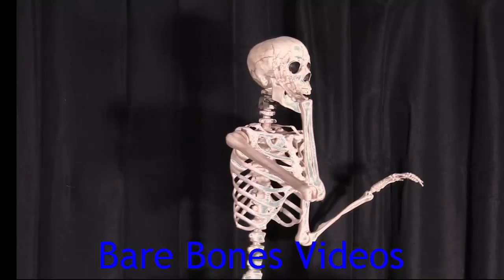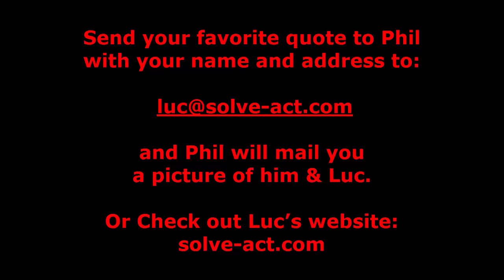BBV: The Bare Bones on Thomas Jefferson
In less than 94 seconds, Life Coach Luc Bouchard of Freedom Seeker Coaching and Phil the wonder Skeleton quotes Thomas Jefferson on what men of quality are about when it comes to women.